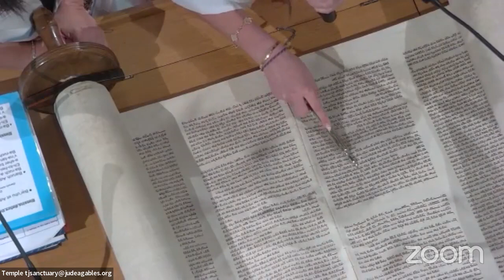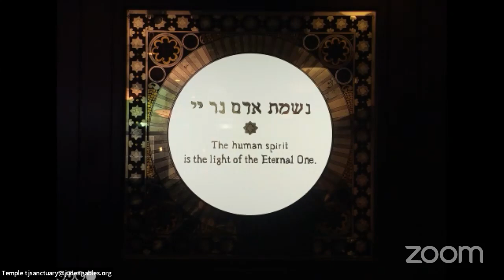Bat Mitzvah of Sophie Fidler